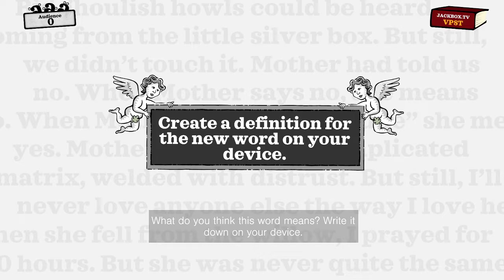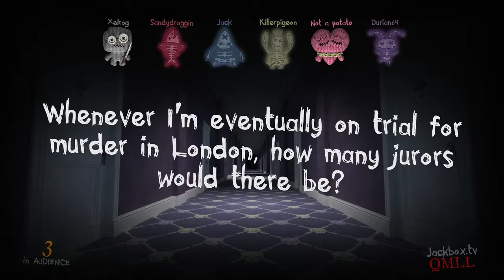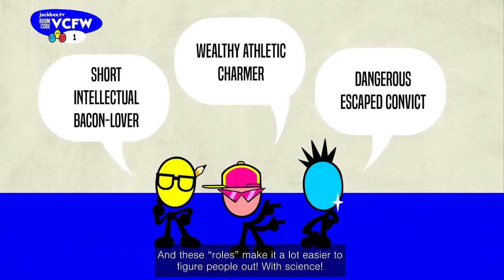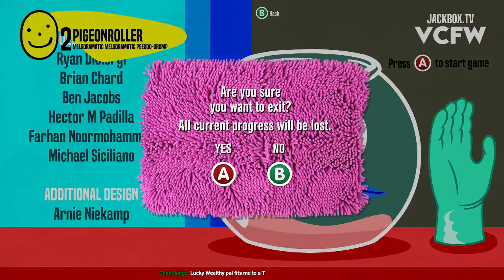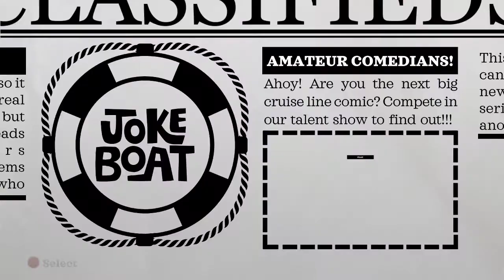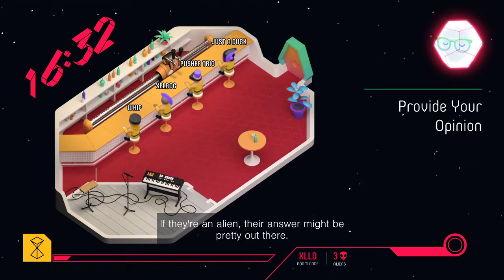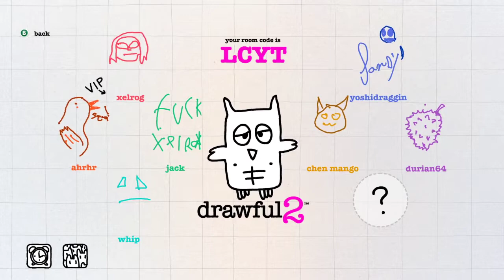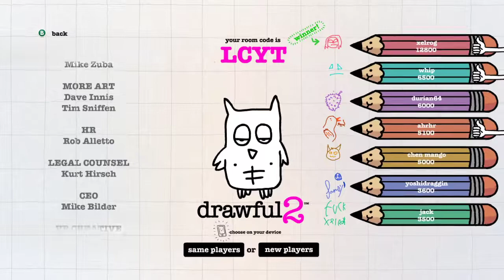Jackbox 6 Party | Jackbox 10/20/19 [Xelrog/Jack/Friends]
Xelrog and Jack stream The Jackbox Party Pack 6 and Drawful 2 with SandyDragginz, Trawg, Charles Grimmer, and Darian. It's the new Jackbox, and... there's no drawing game! Darn. As usual, some hits, some misses, and some nonfunctional technology.

Games include Diction-arium, Trivia Murder Party 2, Role Models, Joke Boat, Push the Button, and Drawful 2.